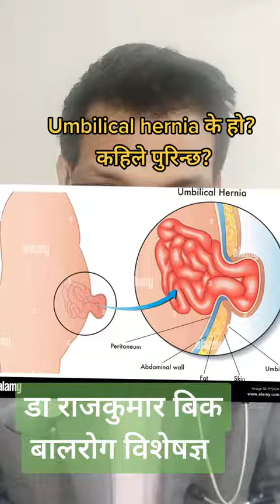Umbilical hernia भनेको के हो? Dr. Rajkumar BK.swasthyapharmacy umbilicalhernia hernias fypシ゚